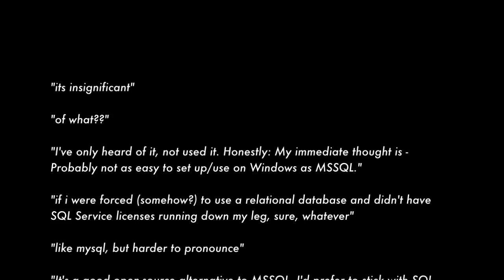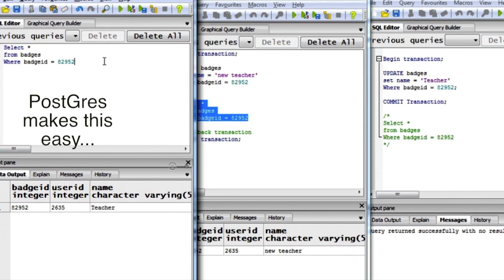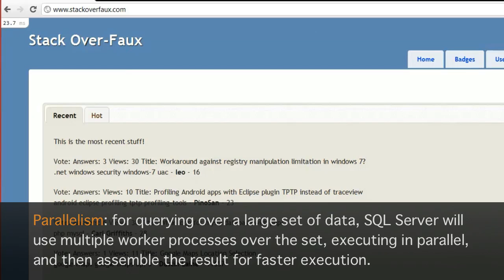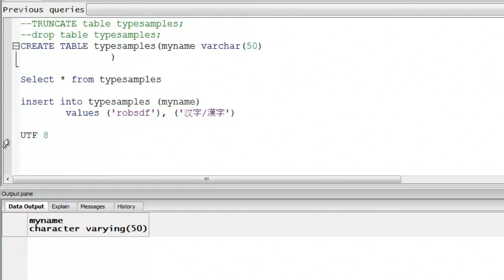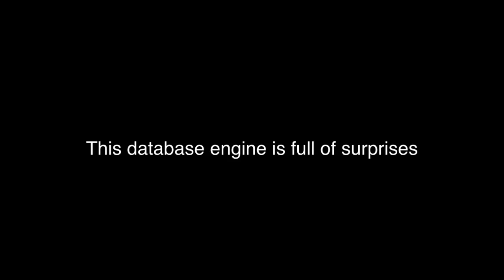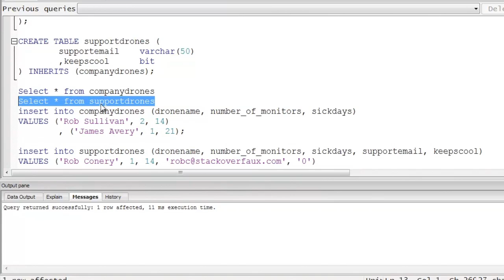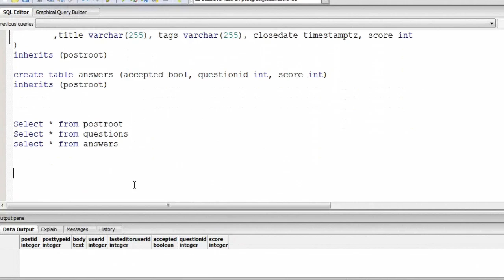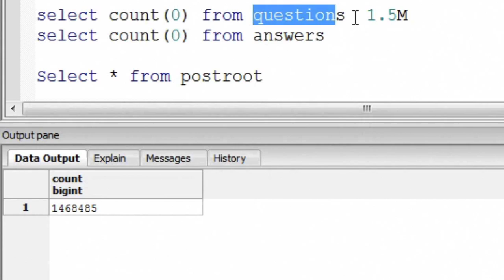Tekpub: Hello PostGreSQL Preview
Many people have heard of PostGreSQL and think of it as "something interesting, an alternative to MySQL - and the name is weird". We invite you to take a second look at this free, open database and have your mind blow.